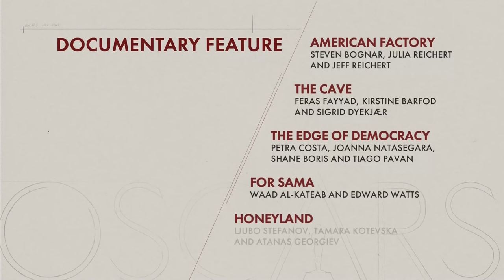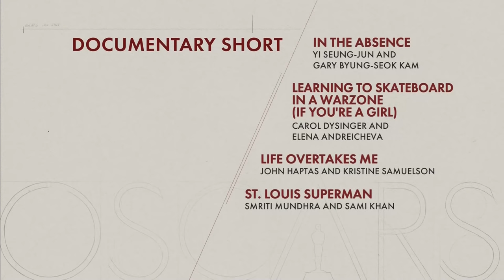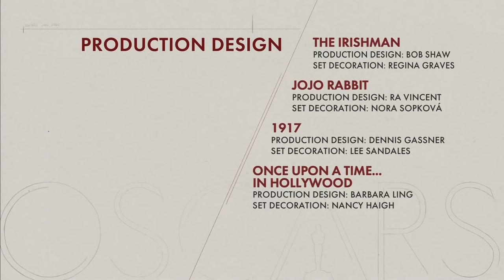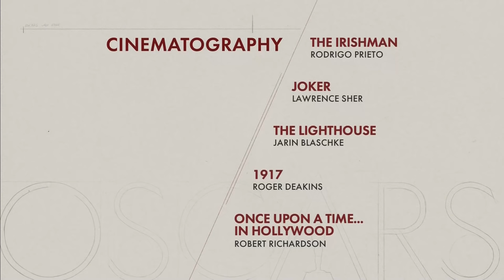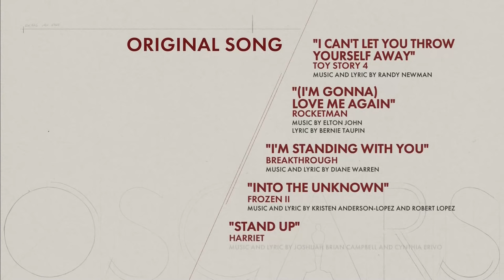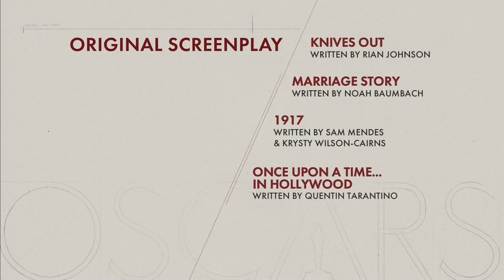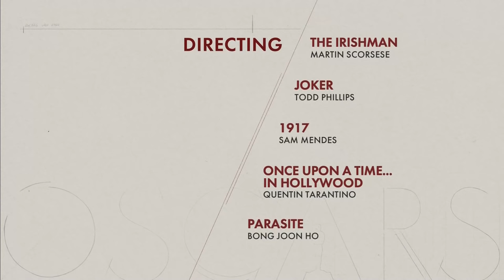Oscars 2020 nominations announced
AWARDS season is now in full swing and the biggest event in the Hollywood calendar is almost upon us - the Oscars.

But who is up for a gong at the 92nd Academy Awards? Drum roll, please...

A two-part live presentation will be aired via a global live stream on Oscar.com (the Academy’s digital platforms) to unveil the 92nd Academy Awards nominations in all 24 Oscar categories.

Hollywood producer and actor John Cho and actor/writer/producer Issa Rae will host the two-part live presentation.

Those wishing to tweet about the nominations have been advised to use the hashtags OscarNoms and Oscars.